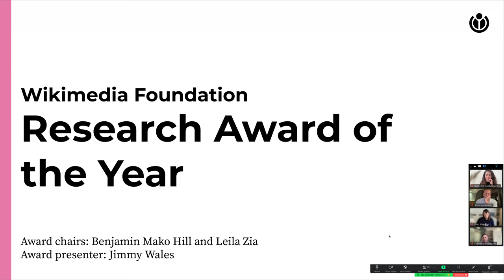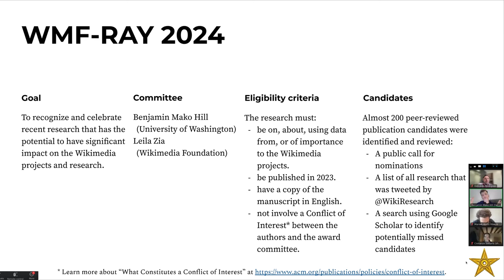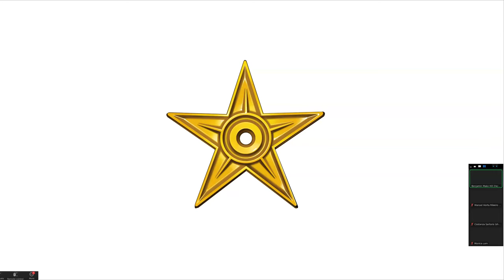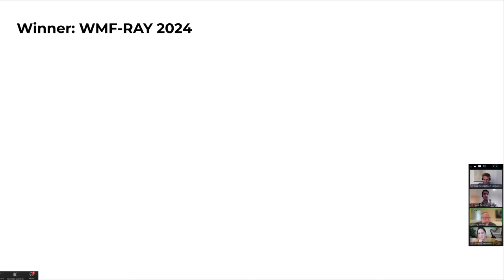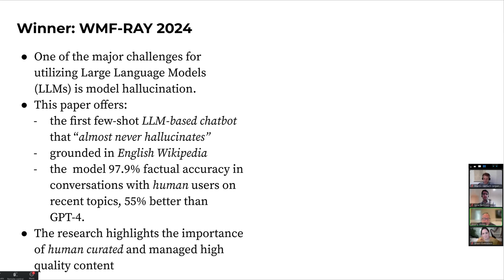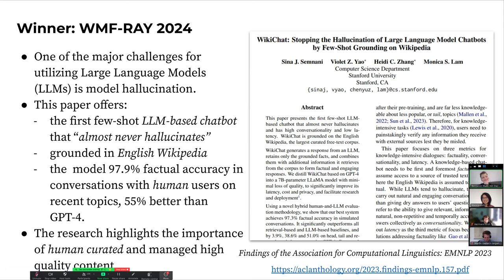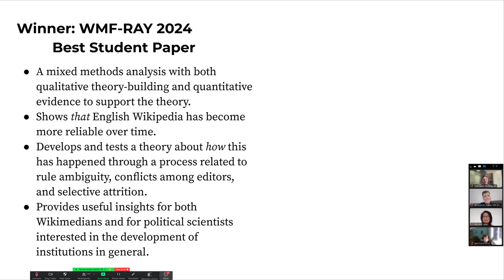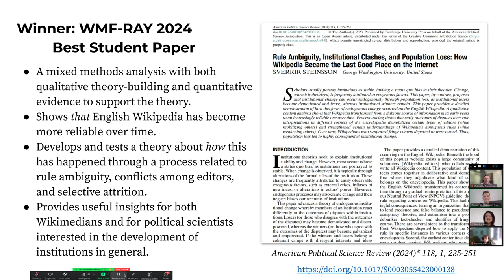WMF Research Award of the Year